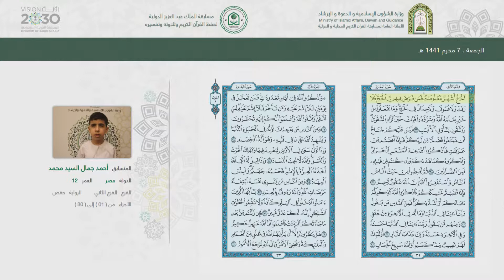أحمد جمال السيد محمد - مصر - التصفيات الأولية - الدورة 41 لعام 1441 هـ